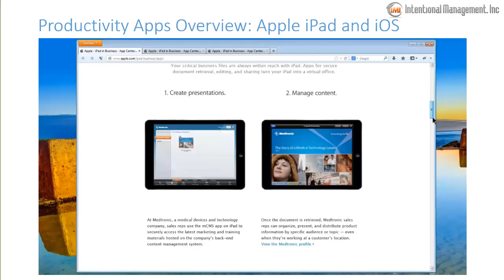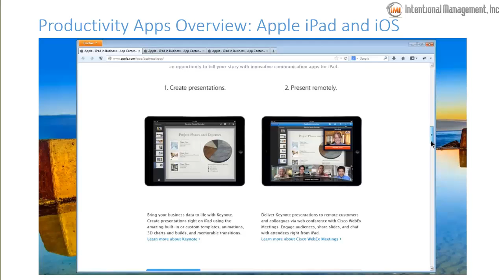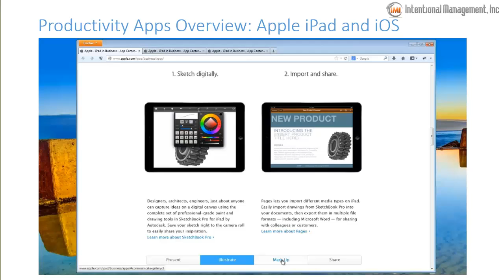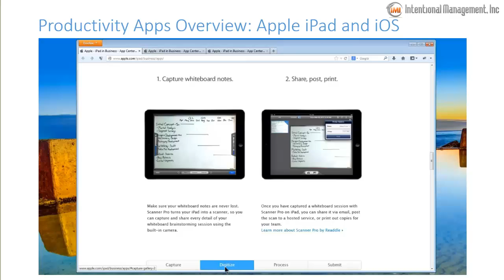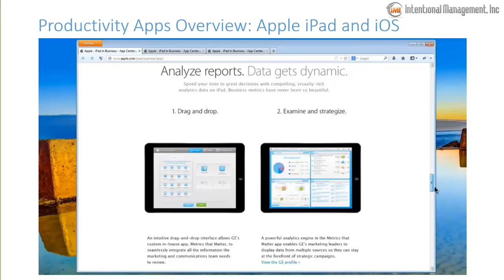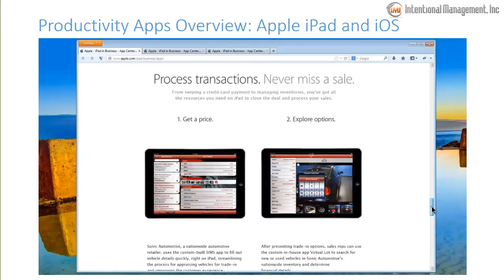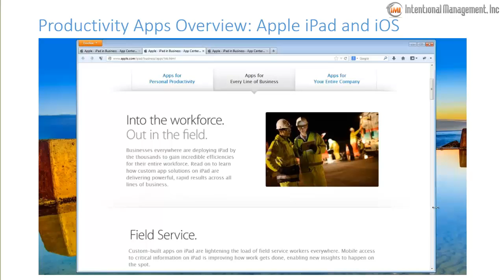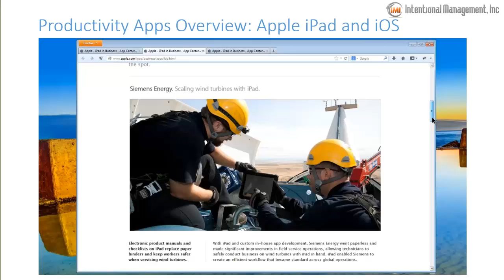Apple iPad Productivity Apps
Featured applications for productivity on the iPad.
Dropbox
Quickoffice Pro HD
DocsToGo
SharePoint
SPOTLight
Keynote
Webex
Lync
SketchBook Pro Autodesk
Notability
mCMS
SharePoint
SharePlus
Filamente
Adobe Ideas
Photo Stream
Custom in-house app iForms
Scanner Pro for whiteBoards
iAnnotate
DocuSign Ink
FileMaker Go
Roambi Analytics
AirPlay to stream onto HDTV
Status Board for email calendars tweets, news, back-end systems share on HDTV
GoPayment app QuickBooks integration
Microstrategy
Tableau
Airwatch
MobileIron
ZenMobile